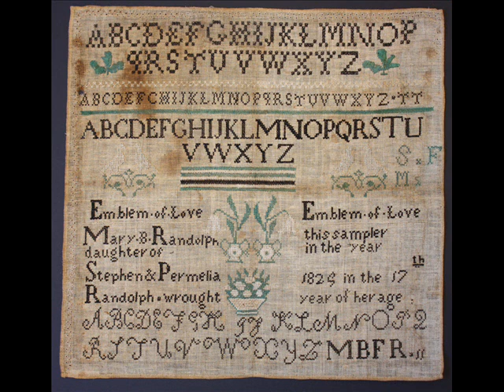Slainte - Carolan's Draught (by Turloch O'Carolan)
"Carolan's Draught (by Turloch O'Carolan)" from Slainte. This gentle song reminds me of what I was taught in high school was "Chamber Music". I am not a classical expert, so this may be the wrong term, but the effect is the same for me. Soft, gentle, wonderful musical craftmanship, and a delight to hear. This is from "Slainte -The Tunes". I have paired it with pastoral pictures from Ireland.

This multi-generational band had players whose ages spanned 30 years. They were based out of Tacoma, WA. The band was named "Slainte", which means "Cheers" in Gaelic, because they wanted to play enjoyable, happy music. I do hope that you Enjoy!

Personnel:
Jeff Bremer - concertina, bass
Lawson Dumbeck - guitar
Kent Hooper - whistles
Jean Huskamp - mandolin
Anthea Lawrence - lead vocals, fiddle
Bob McCaffery -Lent - guitars, cittern, vocals
Brynn Starr - fiddle, vocals